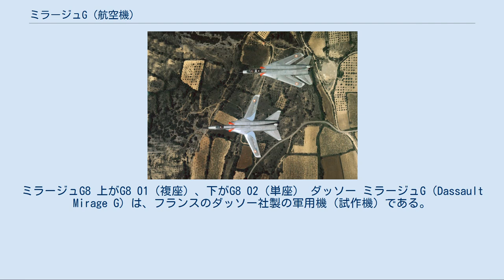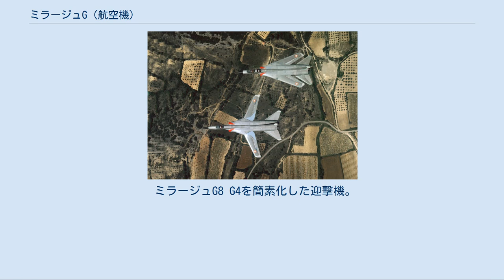ミラージュG (航空機)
ミラージュG8 上がG8 01（複座）、下がG8 02（単座） ダッソー ミラージュG（Dassault Mirage G）は、フランスのダッソー社製の軍用機（試作機）である。
 1960年代にフランス国防省より可変翼機の開発を要請されたダッソーが開発したもので、ミラージュシリーズ唯一の可変翼機である。
離着陸時はほぼ直線翼として、巡航時は平面形上は尾翼と一体化してデルタ翼にする（垂直方向としては離れている）と言う意味では、F-14の可変翼と共通性がある。
飛行試験では良好な結果が得られたが、可変翼独特の可動機構の複雑さ、強度確保の必要は、重量や工数など諸コストの上昇を招き、また経済情勢の悪化もあり、計画がキャンセルされた。
 1964年、国防省が可変翼機の研究を求め、1965年6月、ダッソーの提案したミラージュⅢGの開発が始まった。
同年10月、イギリス-フランス可変翼機（AFVG）計画で、英仏共同開発機にミラージュⅢGが提案され、ミラージュGとして開発されることとなった。
 ミラージュGは、ミラージュF1のような機体構成の後退翼試験機ミラージュⅢF2を基にした複座の可変翼機で、エンジンはプラット・アンド・ホイットニー TF30×1を搭載していた。
ただし機体規模はミラージュF1よりも大きい。
主翼は前縁後退角20度、55度、70度の3段階に変化した。
 1967年11月18日に初飛行し、マッハ2.1の最大速度、F-8クルセイダーの倍の哨戒時間、短距離離着陸能力（離陸距離450m、着陸進入速度231.5km）など、可変翼採用による優れた飛行性能を実証した。
しかし、初飛行に先立つ1967年7月に、フランスはAFVG計画から撤退していたので、1968年に開発が中止された。
 ミラージュGの成功を受けて、ミラージュG4が計画された。
ミラージュG4は複座の長距離攻撃機で、長距離偵察や電子戦も行える機体とされた。
最大速度はマッハ2.5、超音速（マッハ1.2）の低空侵入能力を持ち、核兵器（空中発射巡航ミサイル）や大量の通常兵器を搭載できることが求められた。
 エンジンは、シャルル・ド・ゴール政権の自主外交路線により、アメリカへの依存を避けるため、性能の低下を甘受しながらもアメリカ製のP&W TF30×１から国産のスネクマ アター9K50×2に変更された。
さらにそののち、TF30に迫るスペックを誇ったスネクマ M53×2への換装が予定されていた。
 1968年5月に起こったパリのゼネストで国内経済が悪化したため、試作機が完成する前により簡素な迎撃機ミラージュG8の開発へと移行した。
 ミラージュG8は、ミラージュG4を簡素化した迎撃機である。
コスト削減のため、迎撃戦闘機専任として単座化し、対地攻撃のための複雑で高価な電子機器を搭載することを諦めた。
さらに、長距離攻撃には必要だが迎撃任務には必ずしも重視されない航続性能を妥協した。
 エンジンは、量産型ではM53×2を予定していたが、試作機はアター9K50のままで製作された。
1971年5月8日に試作1号機（G8 01）が初飛行し、1973年に試作2号機（G8 02）が、当時のヨーロッパでは最速となるマッハ2.34を記録した。
しかし、可変翼機構の複雑さによるコストの高騰や第一次オイルショックによる経済情勢の悪化のため、ついに計画は中止された。
 本機の開発遅延により、フランス空軍はピンチヒッター的存在であったミラージュF1を主力戦闘機として採用する事を余儀なくされ、本命の次期主力戦闘機としてミラージュ2000の開発を急ぐ事になる。
ミラージュ2000は、本来は本機のために開発されたスネクマ M53エンジン単発として流用するなどして、開発期間の短縮に努めた。
 なお、ダッソー社は双発の大型戦闘機開発計画に未練を残しており、M53エンジン2基をパワープラントとするミラージュ4000を改めて開発した。
本機のみならず世界各国で問題となった可変翼の採用をとりやめ、よりシンプルなカナード付き固定デルタ翼形式とした。
しかし、フランス空軍の採用はなく、イラクやサウジアラビアを想定した輸出計画も頓挫した。
 ミラージュⅢG/ミラージュG TF30を一基搭載。
複座型 ミラージュG4 スネクマ アター9K50を二基搭載。
複座型。
 ミラージュG8 G4を簡素化した迎撃機。
単座型。
 ミラージュG8 01